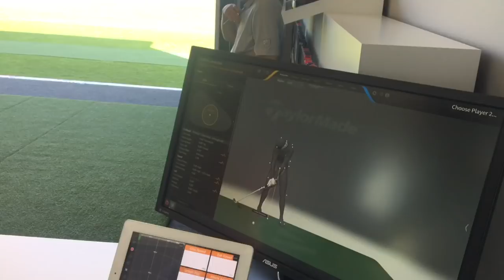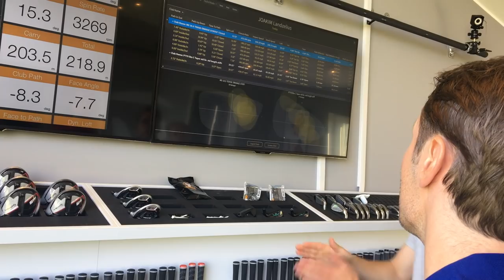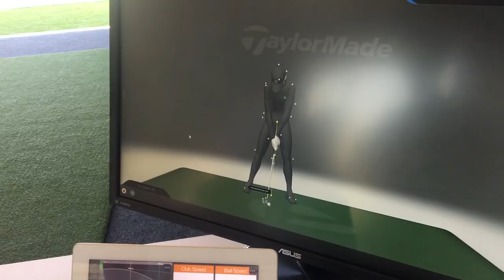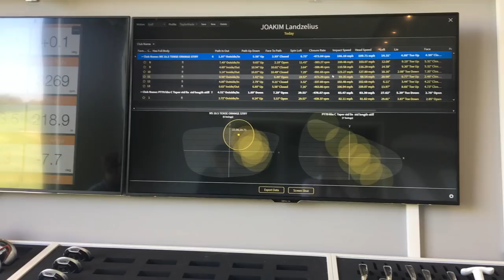En dag i TaylorMades nya Performance Lab på Söderby Golf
Tillsammans med TaylorMade anordnade vi en tävling där vi lät två av våra läsare få en custom fitting, järn och woods från utrustningstillverkaren.
I den avancerade TaylorMade Performance Lab-studion på Söderby Golf utanför Uppsala testade en av vinnarna, Joakim Landzelius, den revolutionerande custom fitting-teknologin. Här berättar han med egna ord om sin upplevelse!